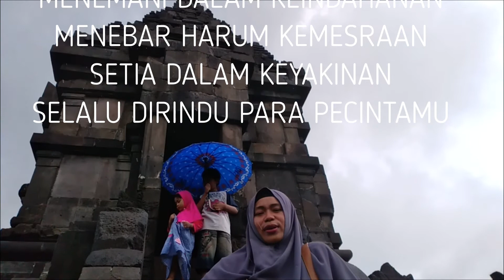PUISI CANDI PRAMBANAN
puisi candi prambanan ,puisi ysbg indah puisi yang bekesan puisi curahan hati,puisi ungkapan hati,